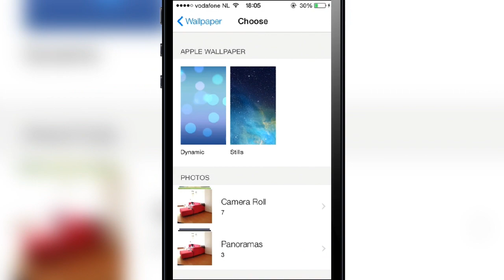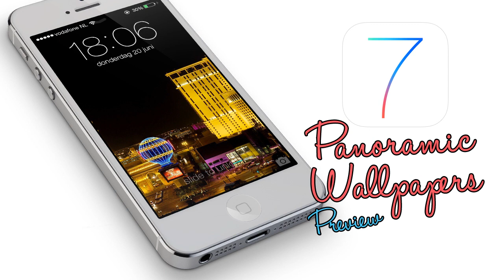iOS 7 - Panoramic Wallpapers